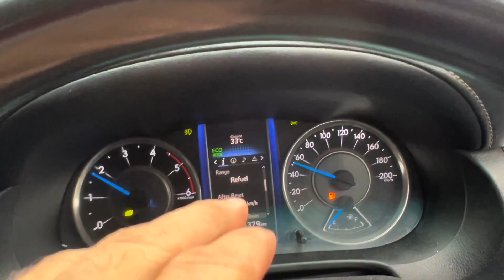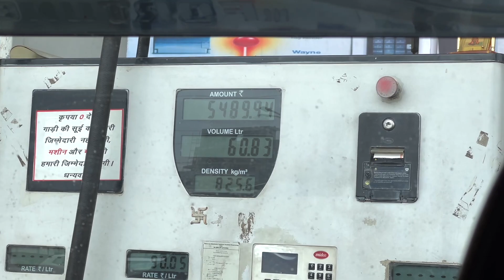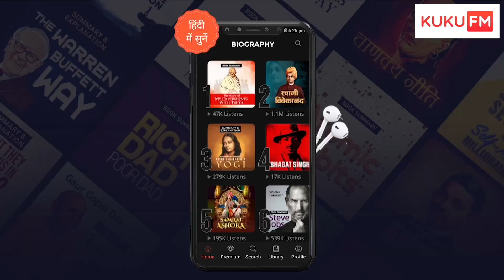mercedes E class service cost ₹😨😨 || Ajju0008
(Valid for first 250 users)